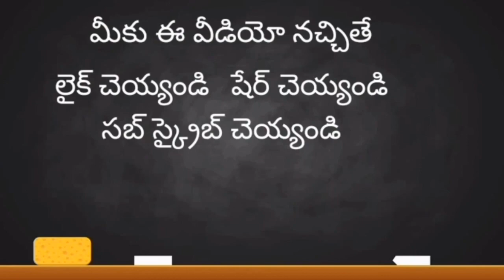East Face Entrance Shop Vastu tips in Telugu| తూర్పు ముఖద్వారం గల షాపులో యజమాని ఏస్థానంలో కూర్చోవాలి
East Face Entrance Shop Vastu tips in Telugu| తూర్పు ముఖద్వారం గల షాపులో యజమాని ఏస్థానంలో కూర్చుంటే వ్యాపారాభివృద్ధి జరుగుతుంది